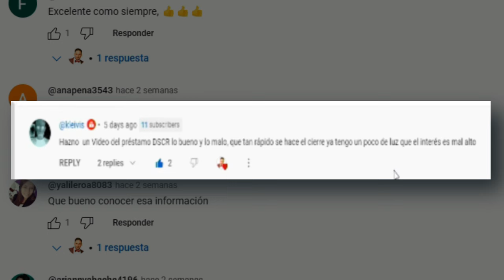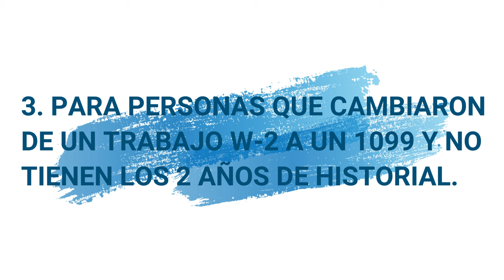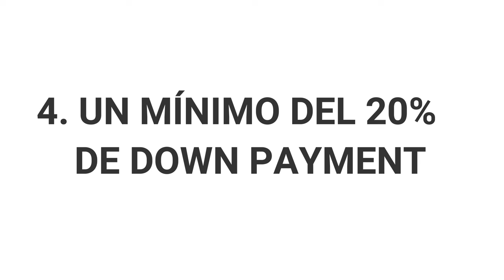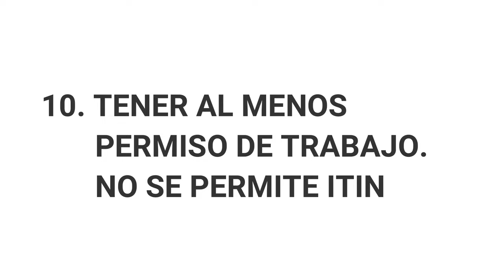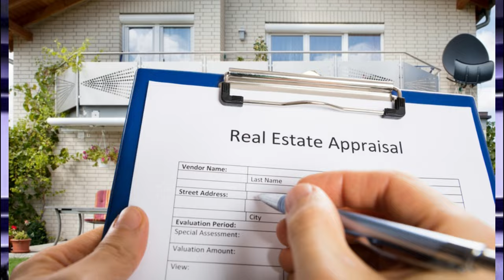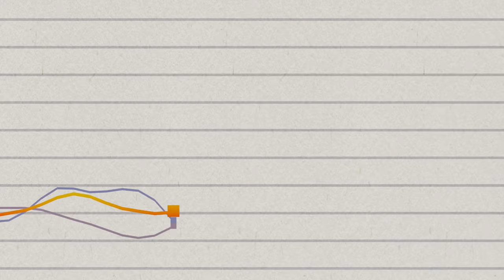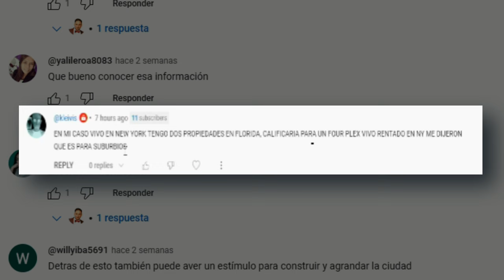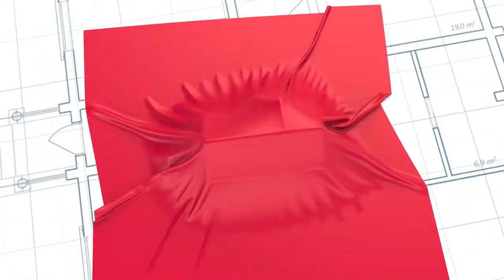Cómo invertir en propiedades si no has hecho buenos Taxes o tienes deudas altas. Préstamo DSCR.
Bienvenidos a nuestro canal! En este video, exploraremos una opción financiera innovadora para aquellos que desean invertir en propiedades pero se enfrentan a desafíos fiscales o deudas considerables: los Préstamos DSCR (Debt Service Coverage Ratio).

¿Qué es un Préstamo DSCR?
El DSCR es un tipo de financiamiento inmobiliario que evalúa la capacidad de una propiedad para generar ingresos suficientes y cubrir los pagos del préstamo. No todos los bancos ofrecen este tipo de préstamo, pero nosotros te conectamos con aquellos que sí.

¿Para Quién es Este Préstamo?

Personas que desean comprar propiedades en otro estado debido a los altos costos en su ubicación actual.
Aquellos con deudas considerables que les impiden calificar para un préstamo tradicional.
Individuos que han cambiado de un trabajo con salario fijo (W-2) a uno independiente (1099) y no desean esperar dos años para invertir en una casa.
Quienes no tienen un historial fiscal sólido pero cuentan con un buen pago inicial del 20%.
Inversionistas interesados en oportunidades lucrativas de alquiler.
Requisitos del Préstamo:

La propiedad no puede ser ocupada por el prestatario.
Reservado para inversionistas; no para uso residencial.
Para comprar en otro estado, se debe demostrar la propiedad o alquiler en el estado de origen con 12 pagos de alquiler.
Pagos iniciales: 20% para viviendas unifamiliares, 25% para propiedades de 2-4 unidades, y 30% para propiedades comerciales de 5-12 unidades.
Crédito mínimo de 680.
Tasas de interés más altas, típicamente entre 9-10%.
Se requieren 6 meses de reservas en el banco (seis veces el pago mensual del préstamo).
Permiso de trabajo obligatorio; no disponible para personas con ITIN.
Cálculo del DSCR:
El DSCR se calcula dividiendo el ingreso bruto por alquiler entre el PITIA (Principal, Intereses, Impuestos, Seguro y Asociación). La mayoría de los bancos exigen un DSCR mínimo del 1.25%, lo que significa que los ingresos por alquiler deben superar el PITIA en un 25%.

¡Descubre cómo este innovador enfoque puede abrirte las puertas a inversiones inmobiliarias, incluso en situaciones financieras desafiantes! Contáctanos si estás interesado y comencemos a construir tu camino hacia el éxito financiero en bienes raíces. ¡Hasta la próxima!